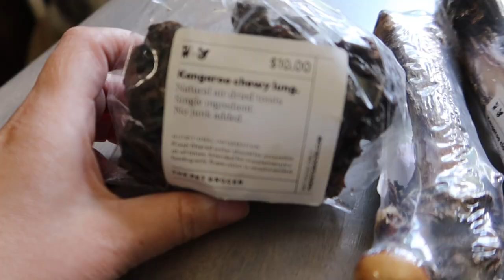A Rainy Day For the Huskies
It's a rainy day for the huskies today!  That means we get to slow down a bit and enjoy just hanging out inside!  it was some needed relaxation after the trip we just got home from.  The dogs really do like watching the rain!